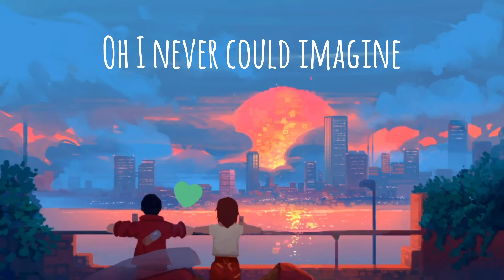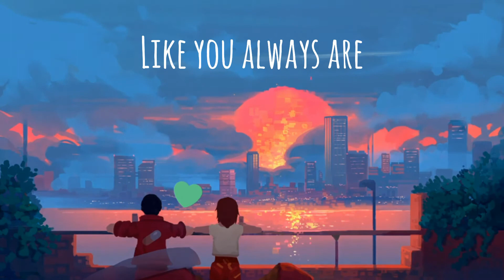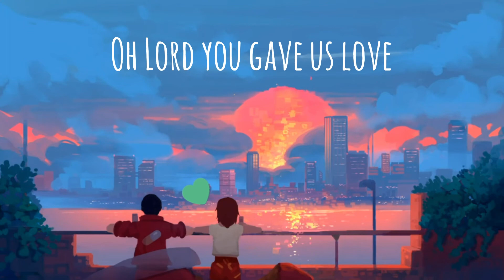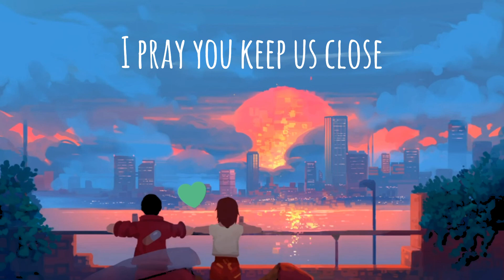Keep Us Close | Siedd | Nasheed Lyrics | RIGHT SIDE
All sounds were made only by the voice and hands
(No instruments were used)

Who Is Siedd?

Lyrics by @XeeLyrics

Join us on the RIGHT SIDE.